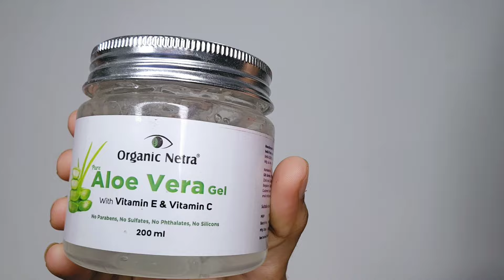വേദന ഇല്ലാതെ Eyebrows threading വീട്ടിൽ ചെയ്യാം for beginners